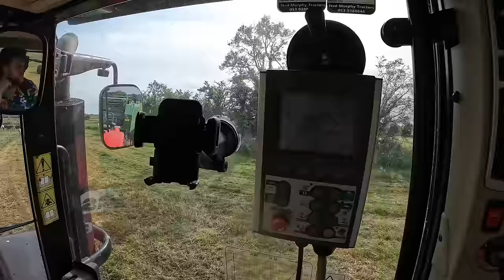MOWING WHERE NO MAN MOWED BEFORE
EirCode - N39 C6V6

For those that ask how they can help out the farm and support us